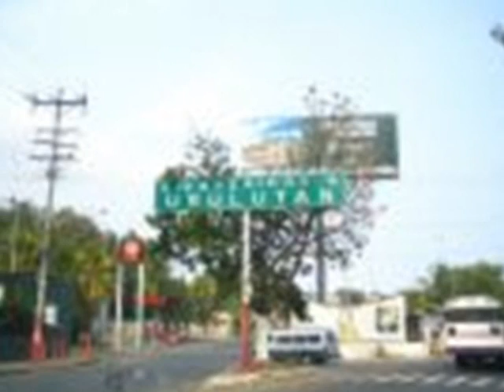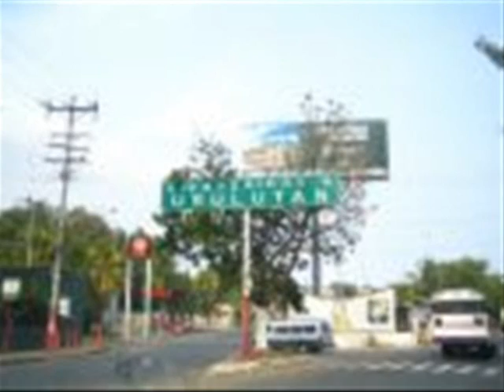Buenas epocas de El Salvador "7. 40" Los vikings de Ususlutan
Los Vikings de Usulutan  El Salvador